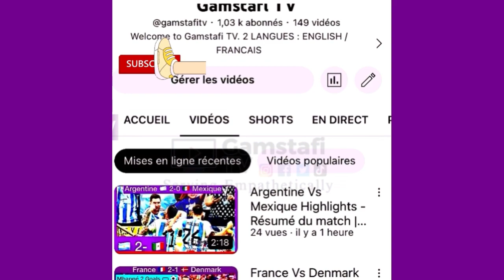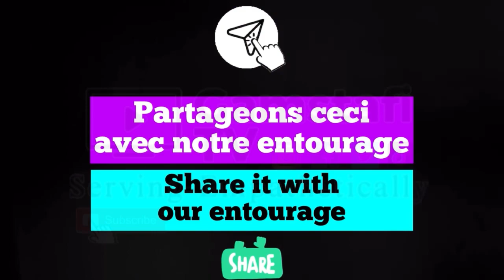États-Unis Vs pays bas Highlights - Résumé du match | Gamstafi TV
Le pays bas a battu les étasuniens USA 2-1
Suivez pour découvrir